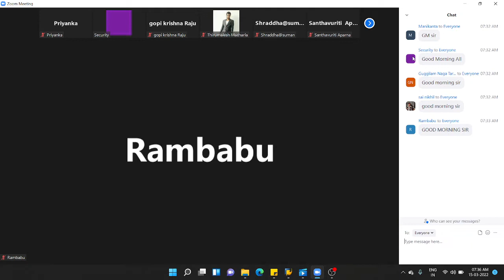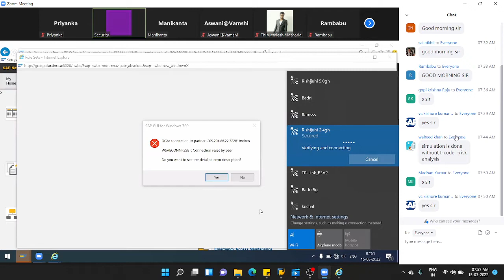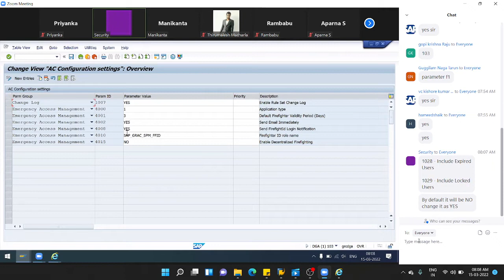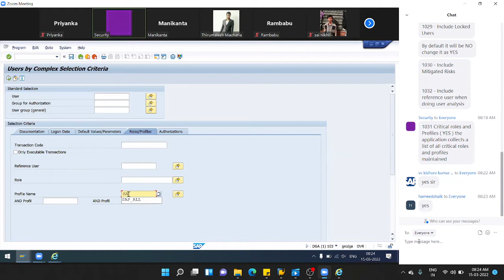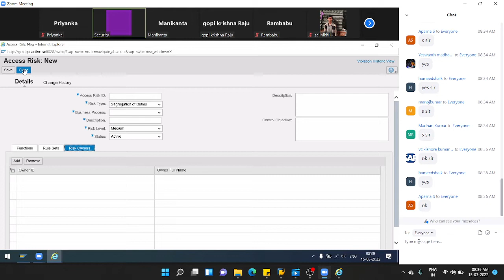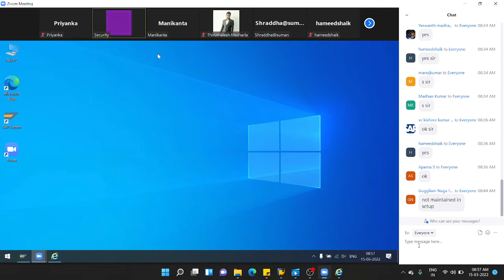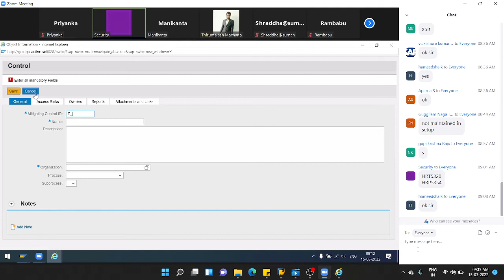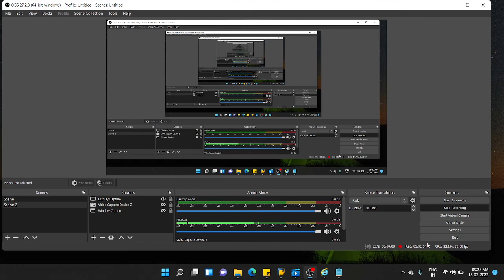Sap Security GRC [ARA] Report Generation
Sap Security videos
Sap Security ECC
Sap Security GRC
Sap Security videos ECC
Sap Security videos GRC
Composite roles in SAP
Derived roles in sap
How to create user in sap
how to delete user in SAP
SU01 tcode
SU01 tcode in sap
SU01 tcode in sap security
Pfcg
How to raise transport request in SAP
Authorzation tab in SAP
Sap authorization fields.
Sap authorization fields,
user maintainence,
user maintenance in sap,
how yo lock user in sap,
how to lock user in sap,
how to unlock user in sap,
how to copy user in sap